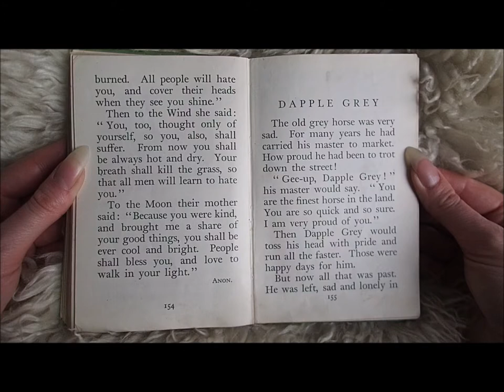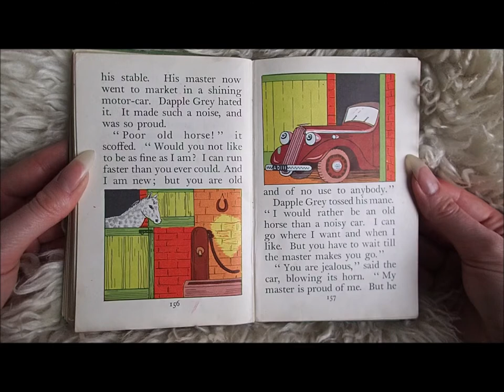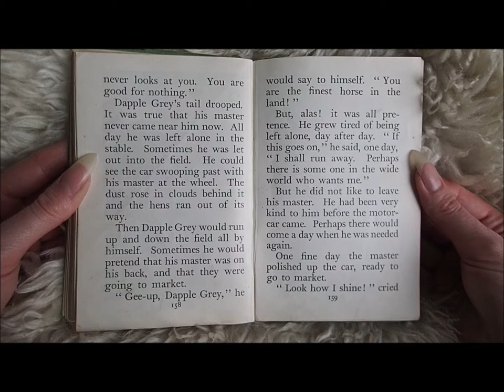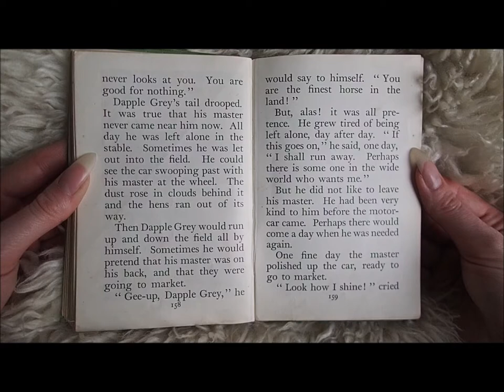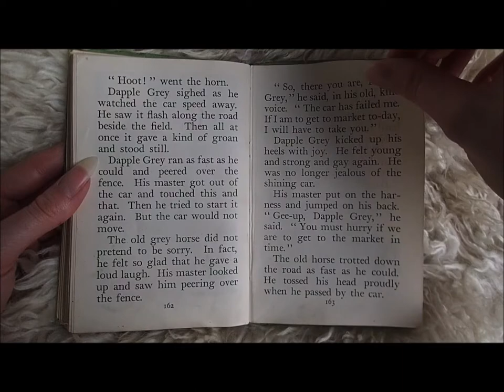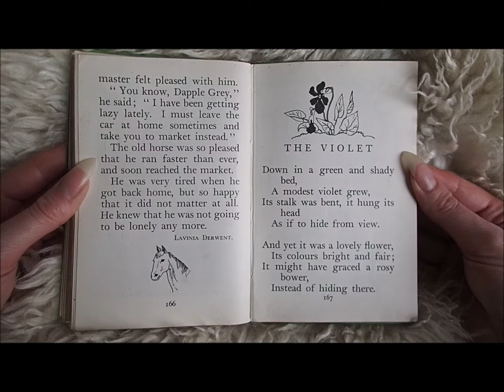Dapple Grey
A children’s story written by Lavinia Derwent from Laurel and Gold Readers Introductory.
The story is about an old grey horse who used to be ridden by his master very often until he got old and his owner got a motor car.  Watch the story to find out what happens.
Hope you enjoy the story, and let me know if you have any questions.

Auntie Stacey